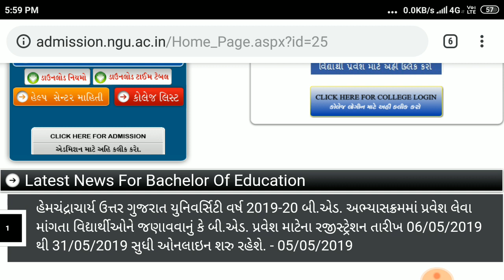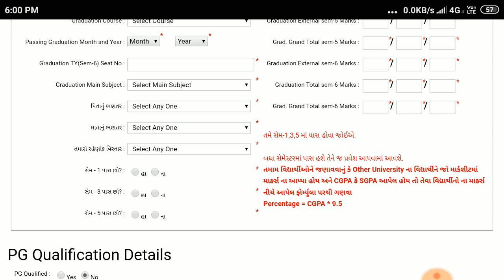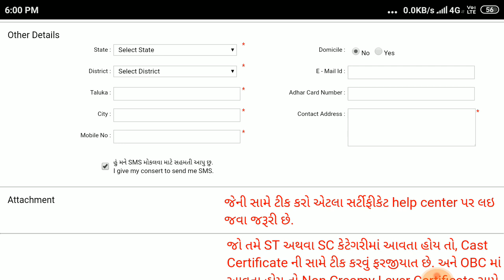HNGU B.ED. ADMISSION START